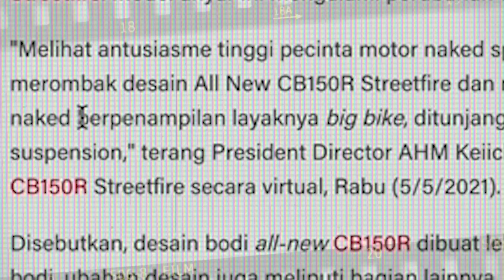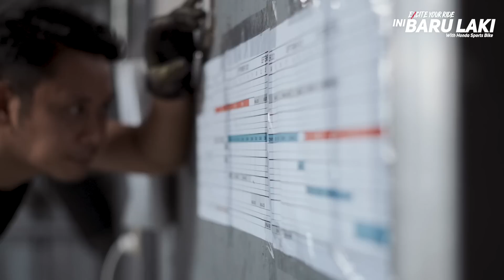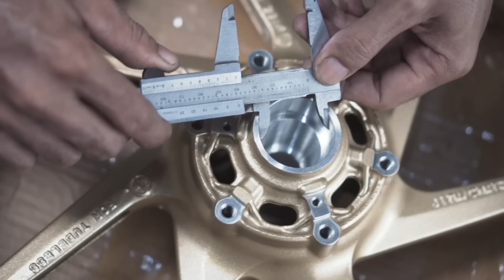Modifikasi Honda CB150R, Berasa Moge 400cc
Episode Pertama dari trilogi inibarulaki

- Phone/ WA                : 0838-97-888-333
ATENX KATROS
Caww.